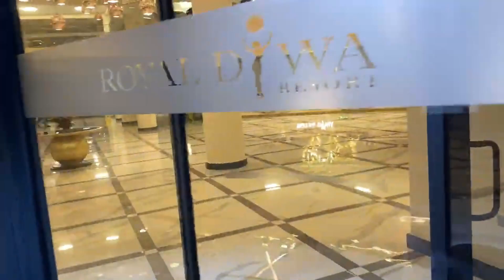Hotelbeschreibung Royal Diwa Tekirova Resort Türkei Kemer, Bewertungen